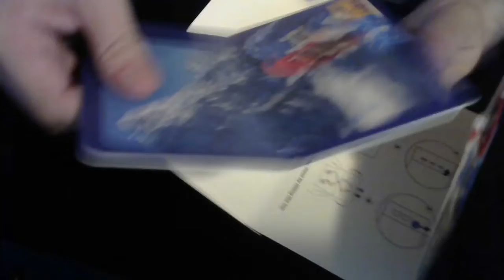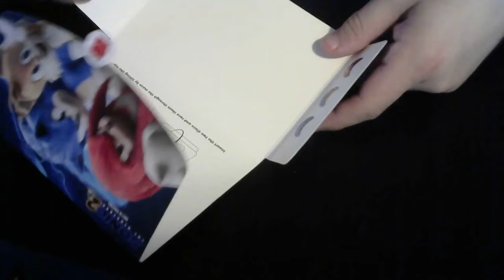Sonic The Hedgehog Collection Update: April 2022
Oh its been a good month for collecting! I cant even keep up! Made some great additions though. Take a look at what I have going this month!